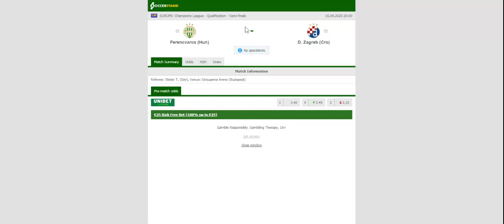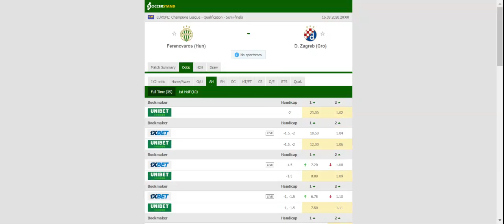FERENCVAROS VS DINAMO ZAGREB PREDICTION & BETTING TIPS - 16/09/2020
2021 college football predictions,
2019 college football predictions,
2020 ncaa football predictions,
nc state football predictions 2020,
2020 nebraska football predictions,
2020 uga football predictions,
10 football predictions 2020,
football songs,
football vines,
football skills,
football daily,
football games,
football khela,
football live,
football pump up,
football anime,
football analysis,
football asmr,
football agility drills,
football american,
football academy,
football anthem,
football boots,
football big hits,
football bloopers,
r/b football,
f c b football,
mattyb football,
s.a.b football,
football chants,